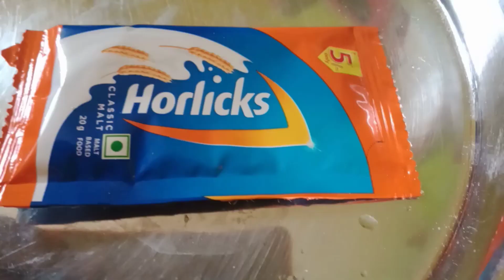যারা আজ একাদশীর ব্রত পালন করছেন তাদের গোপন রহস্য আজ বলবো।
তোমরা সবাই কেমন আছো আশা করি সবাই ভালো আছো।
আজ আমি নিয়ে এলাম একটি নতুন ও অন্য ধরনের ভিডিও।
আজ একাদশী আর এই একাদশী যে কেউ পালন করতে পারে।
এই সময় ফল, সবজি ও দুধ খেতে হয়।
একাদশীতে পাঁচ প্রকার রবি শস্য বর্জন করার কথা   বলা হয়।
এসব খেলে ব্রত নস্ট হয়ে যায়।
১/ধান ২/গম ৩/যব/ভুট্টা ৪/ডাল ৫/তেল

একাদশীতে কি কি খাওয়া যায়

হলুদ, লঙ্কা,ঘী ,মধু, দুধ,দহি, ক্রীম,,ছানা, চিনি,ফল, জলপাই তেল, বাদাম তেল, আলু, কুমড়ো, ধনেপাতা, পুদিনা পাতা, আদা, লেটুস পাতা,

সকলকে ধন্যবাদ Nature and Food 🙏